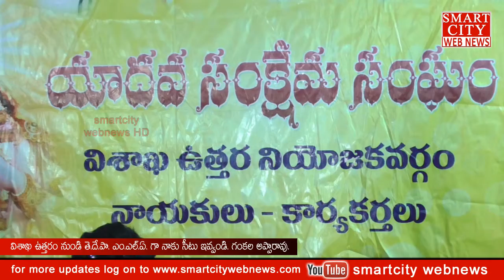smartcity: విశాఖ ఉత్తరంనుండి తె.దే.పా. M.L.A.గా నాకు సీటు ఇవ్వండి... గంకల అప్పారావు.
smartcity webnews: విశాఖ ఉత్తరంనుండి తె.దే.పా. M.L.A.గా నాకు సీటు ఇవ్వండి... గంకల అప్పారావు.